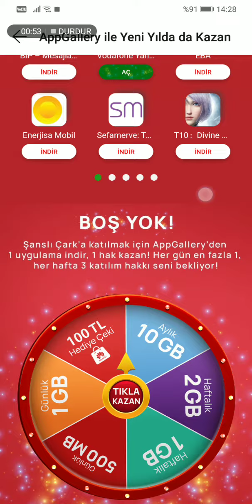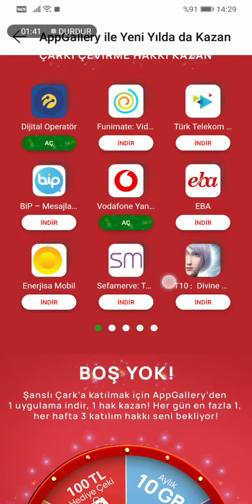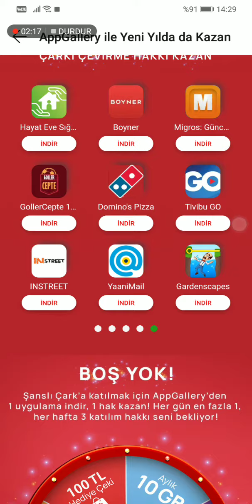Huawei Appgallery İle İnternet Kazanın ! | Son Yenilikler !